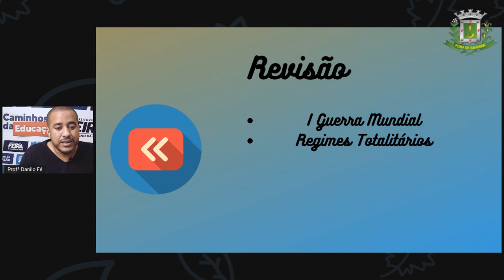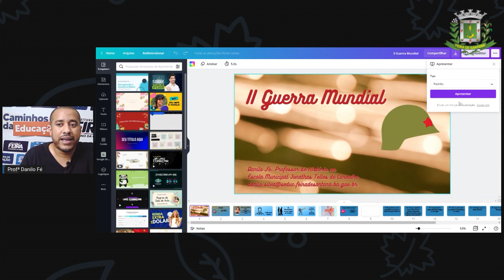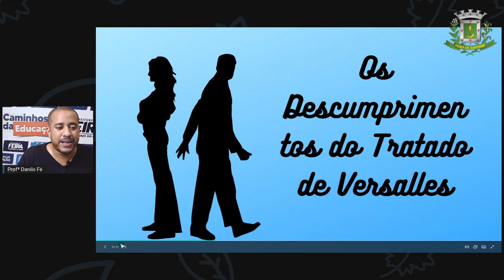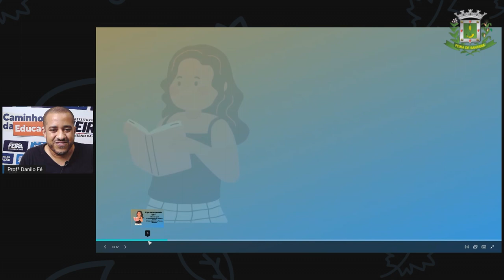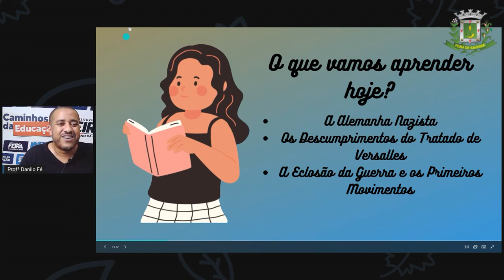9ºANO AULA 12 Prof Danilo Fé Historia 2ª Guerra Mundial I